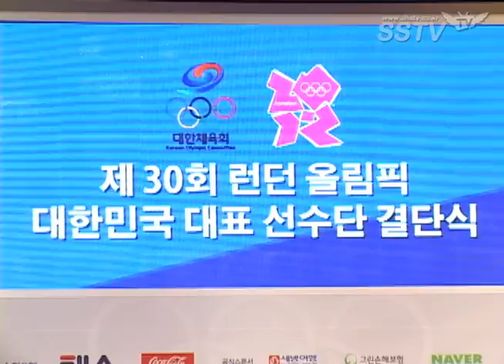[SSTV] 2PM, 런던올림픽 선수단 위한 '짐승돌의 화끈한 응원'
[SSTV l 조성욱 기자] 그룹 2PM이 런던올림픽 선수단을 위한 화끈한 응원을 펼쳤다.

2PM은 11일 오후 서울 송파구 방이동 올림픽공원 올림픽홀에서 열린 '제 30회 런던올림픽 대한민국 대표 선수단 결단식'에 참석해 대표선수단을 응원했다.

대한체육회가 주관하고 한국 코카-콜라가 후원하는 '제 30회 런던올림픽 대한민국 대표선수단 결단식'은 이날 출정하는 대표선수단의 선전을 기원하고 국민들의 응원 함성을 전달하기 위해 마련됐다.

문화체육관광부 장관과 KOC 위원장, KOC 집행부, 가맹경기단체장 관계자를 비롯해 대한민국 대표선수단 이용대, 장미란 등 약 350명과 선수 가족, 코카-콜라 온라인 당첨자 200명이 참석한 가운데 진행됐다.

특히 코카-콜라 광고모델인 2PM(준수 준호 닉쿤 찬성 택연 우영)이 축하무대를 펼쳐 눈길을 끌었다. 또 2PM이 대표선수단에게 '승리의 비트'를 전달하고 '코카-콜라 영광의 포토존'에서 응원 퍼포먼스를 펼쳤다.

한편 2PM 준수는 하키 문영희 선수를 지목해 휴대용 스피커를, 우영은 체조 양학선 선수에게 레드 헤드폰을, 펜싱 남현희 선수에게 디지털 액자를 준비했다. 찬성은 금메달을 기원해 태극기 종합 선물 세트를, 준호는 쿨젤매트, 택연은 황경선 선수에게 휴대폰 수화기를 전달했다.